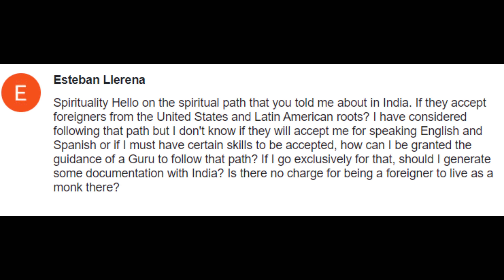How can I be granted guidance of guru to follow the spiritual path?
How can I be granted guidance of guru to follow the spiritual path? How do I find a guru to assist and guide me on the path of spiritual awakening through meditation? How can I find a real spiritual master that can help me? How do we start our spiritual awakening journeys without any help? Is there anyone who has awakened through meditation without any guidance from a guru? How do I connect to guru? Exploring the Role of a Guru.